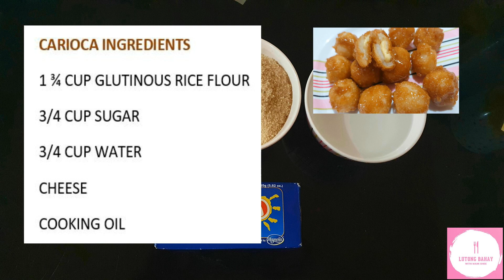Pang negosyo! CRUNCHY AND CHEWY CARIOCA with cheese recipe (Sweet Rice Ball with cheese)